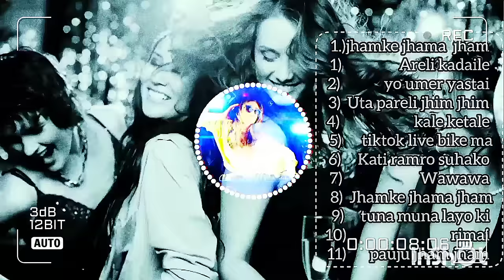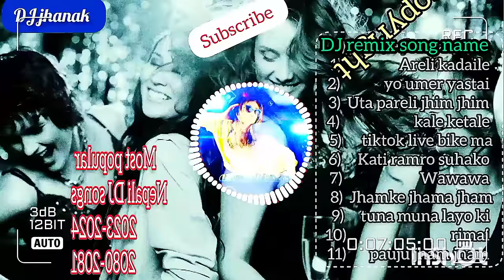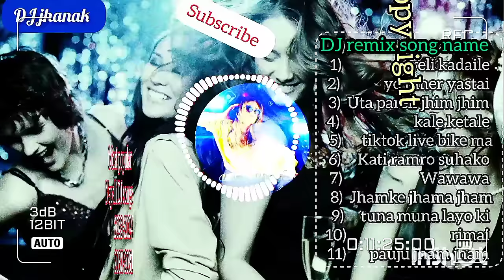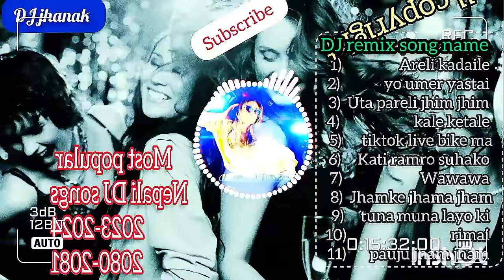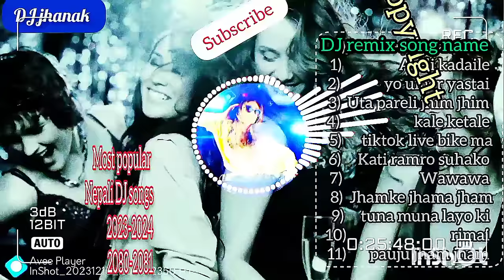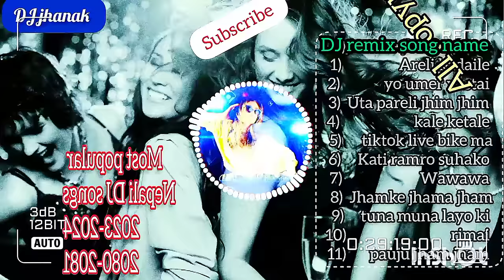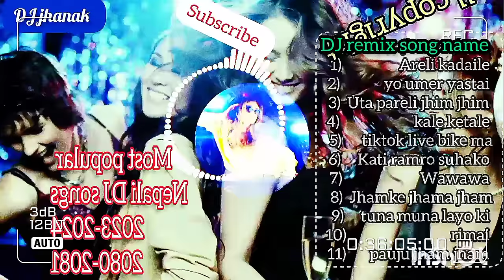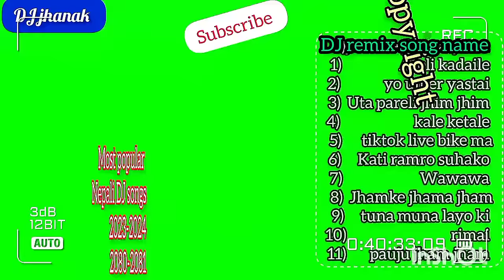Most Popular Nepali Dj Song 2024 /2081 || Nepali Dj Remix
hello friends
I am jhanak

SONG
song language only Nepali
11 song mixer

this all Nepali songs most popular, viral,hip hop ON :: Facebook page, Facebook, tiktok, Instagram, for dance, for listen

Most Popular Nepali Song On DJ 2080#Hip Hop Nepali DJ Songs 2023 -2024 #11 remix Nepali songs

New Nepali most popular DJ songs collections 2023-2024/2080

SONG NAME::
1)Areli kadaile le malai chasai chasai
2)Yo umer yastai hoki yo jobhan yastai ho
3) Utaa pareli jhim jhim bho
4)Kale ketale
5)Kati basnu tiktok ko live ma
6)Kati ramro suhako Kalo kothi galaima
7) Wawawa
8) jhamke jhama jham
9)tuna muna hanyo ki mohoninai layoki
10) rimai
11) pauju jham jham mero pauma

All songs copyright
another YouTube channel
Copyright Song YouTube channel NAME::

@dj chreeyans
@dj rilai inderful
@dj Samir cholaranagarpur
@dj alocho
@dj bishal
@raji barkhurba

some important tag::
Nepali DJ Songs 2024
Nepali viral song 2080
Nepali DJ Songs
new Nepali song
2080 viral song
copyright Songs 2023
Nepali copyright DJ mix songs
Hip Hop Nepali DJ Songs 2023
11 remix Nepali songs
remix Nepali songs
rimix Nepali DJ Songs

कृपया ध्यान दिनुहोस,,,

यो सबै गीत copyright गरेको हो l किनकि यो गीत
यो समयमा धेरै प्रसिद्ध भएकाले हामीले अरू मानिसहरूमा
पुर्याउन भनेर यस YouTube channel ma upload गरेको हो

क्रिपया तपाईंलाई नराम्रो लाग्छ भने यस channel लाई नोक्सान नपुर्याउन होला !

यदि तपाईंलाई नराम्रो लाग्छ भने हाम्रो लिंक channel मा छ l चुचना गर्नु होला हामी २दिन भित्र dileted गर्नेछौ